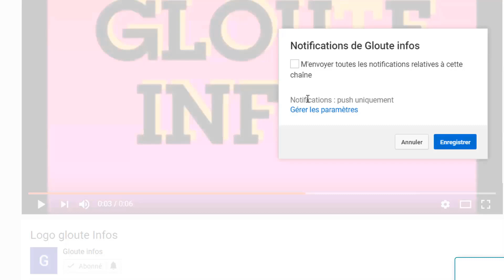Guillaume Soro échappe a la M0r.t!Avant la rencontre Gbagbo-ouattara le FPI livrent des secrets cach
Guillaume Soro échappe a la M0r.t!Avant la rencontre Gbagbo-ouattara le F.P.I livrent des secrets caché